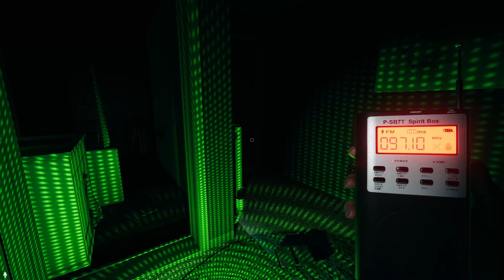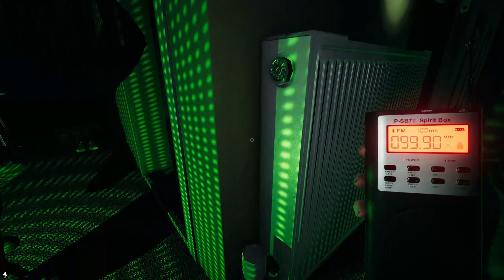Phas with Friends #5: Phasmophobia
We are back with some more Phas content. I got hours backed up so I will continue to upload regularly again(, fingers crossed). This episode we weren't drinking but I'll be sure to make some more drunk content in the future.

Friends
Kessi - KC